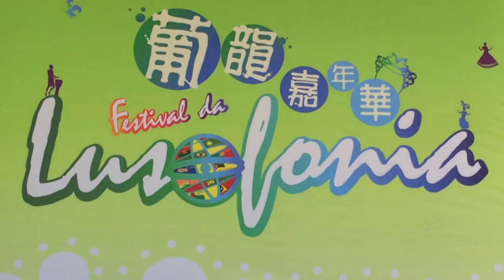Latin Connection - live in Macau